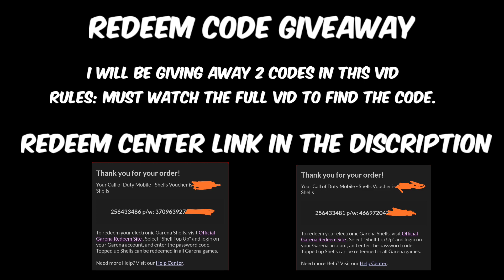FREE REDEEM CODE IN COD MOBILE (CHRISTMAS GIVEAWAY🎉)